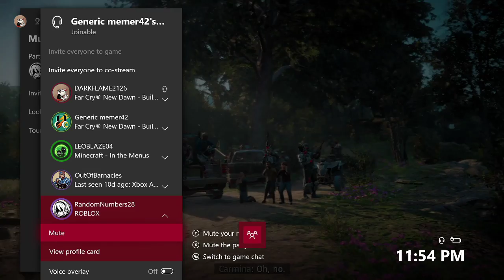Far cry new dawn: We're supposed to be shooting them not each other!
Hey gamers I am again joined with Robert as we venture into Hope county (with this being the second time Roberts explored this land (far cry 5)) and we try to get massive amounts of materials to make some of the better weapons in order to make our experiences with the highwaymen ( the new gang) easier.But while we accomplish this, friendly fire causes us to go on murder sprees against the other resulting our easy task being a lot more difficult